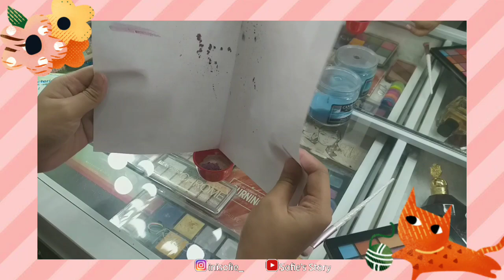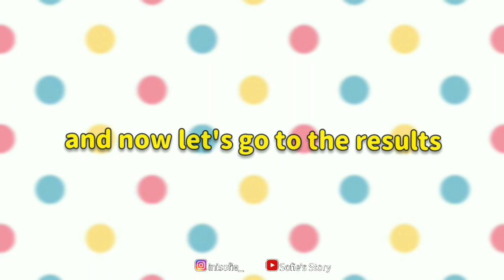DIY FACE PAINTING GAMPAMG | I TRIED JUNO BIRCH MAKEUP IN MY STYLE 💜 | Sofie's Story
♥ ♥ FOLLOW AKU ♥ ♥